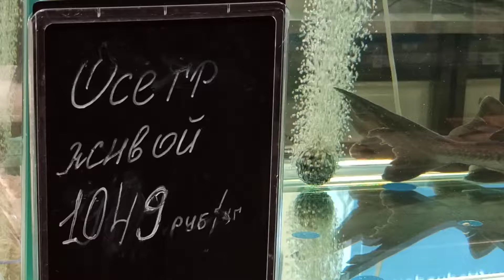Короли аквариума - осетры в магазине Перекресток